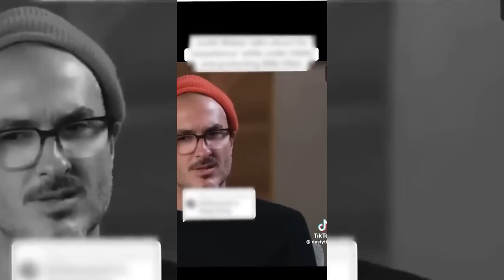Justin Bieber EXPOSES How Aaron Carter Was Diddy’s Victim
In this video, we dive deep into the tragic story of Aaron Carter and the unsettling questions surrounding his untimely passing. From Aaron’s struggles with fame and addiction to his ties with powerful industry figures, there’s more to his story than meets the eye. Justin Bieber’s recent comments have reignited interest, hinting at trauma he faced in similar circles—and Diddy’s infamous parties are at the center of these disturbing allegations. As lawsuits and shocking claims continue to surface, we’re exploring whether Aaron’s story could expose even darker secrets hidden within Hollywood’s elite.

What do you think? Could Diddy have played a role in Aaron’s tragic end? Are Bieber’s cryptic messages a call for justice?